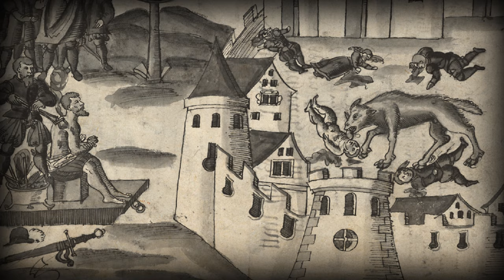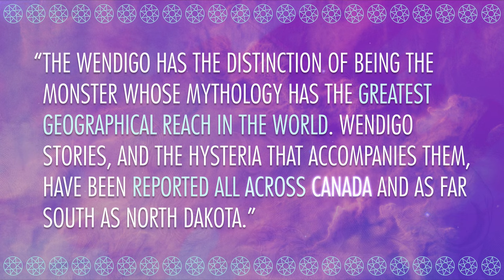Monsters. They're Us, Man: Crash Course World Mythology #36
This week, we're starting our discussion of Mythical Creatures with the WORST creatures. Monsters. What makes a monster monstrous though? Mike Rugnetta will guide you through the fine line between a magical creature and a monster. Spoiler alert: like 60% of the time, the difference is that monsters eat people. We'll talk about sea monsters, Sphinxes, and take an elongated look directly into the Canadian face of horror, the Wendigo.

Crash Course is made with Adobe Creative Cloud.